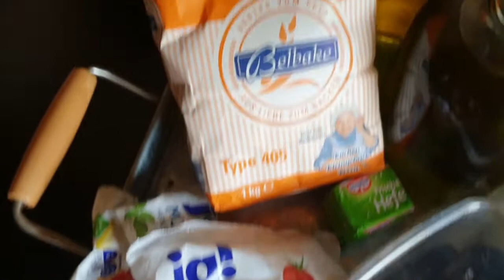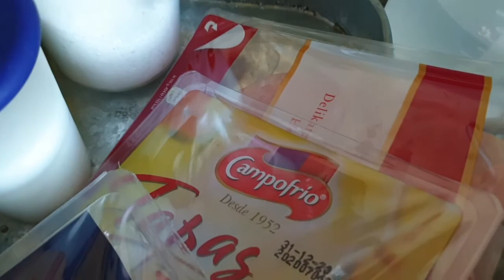#173 Focaccia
Rezeptzutaten:

für den Teig:

-1Kg Weizenmehl
-1EL Zucker
-1EL Salz
-1 Würfel Hefe
-500ml lauwarmes Wasser
-100ml Olivenöl

für die Füllung (variabel):

-Kochschinken
-Salami
-Parma oder Seranoschinken
-Mozzarella

für den Außenbelag:

-Kirschtomaten
-Oliven
-Rosmariennadeln (gehackt)